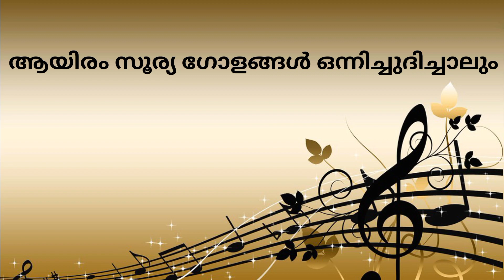Aayiram Soorya Goolangal